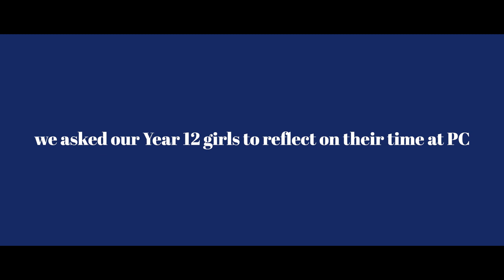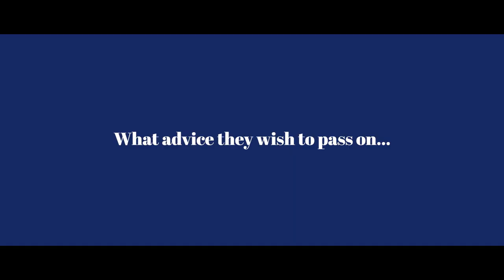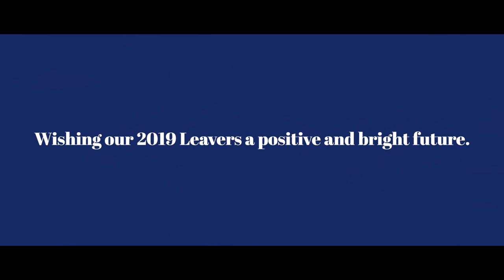Perth College Year 12s Reflect on 2019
On their last 'first day' of term, we asked our Year 12s to share their memorable moments, funny stories and what they would miss about Perth College.